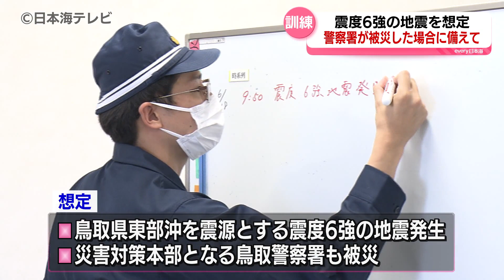【災害の発生に備え対応】「実際の現場で、より早く、スピーディに」 災害時に警察機能を移転する訓練を実施 震度6強の地震を想定 鳥取県鳥取市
災害の発生に備え対応を確認しました。震度6強の地震発生により警察署が被災したことを想定した警察機能を移転する訓練が6月18日、鳥取市で行われました。

18日の訓練には鳥取警察署員や機動隊員など、約50人が参加しました。鳥取県東部沖を震源とする震度6強の地震が発生し、災害対策本部となる鳥取市の鳥取警察署も被災したことを想定。警察機能を鳥取市内の別の場所に移転するため通信設備や救護用具を運び込みます。

携帯電話や固定電話などが使えなくなっても通信可能な衛星電話や、連絡を取り合うための無線、現地の様子を確認するモニターなどを設置しました。訓練開始から災害対策本部の設置完了までにかかった時間は約35分。通信回線のチェックをしたり、車から荷下ろしをして運び込んだりと、手分けして対応にあたっていました。

鳥取警察署 警備課長　本庄生承 警部
「こういった訓練を通して手順などを確認することにより実際の現場で、より早く、スピーディに立ち上げることができるかと。問題点などを抽出して、現場で適切に対応できるように署員一同やっていきたいと思います」

6月26日には台風や防風雨により信号機が使えなくなった場合に備え、可搬式の信号機設置訓練を行うということです。